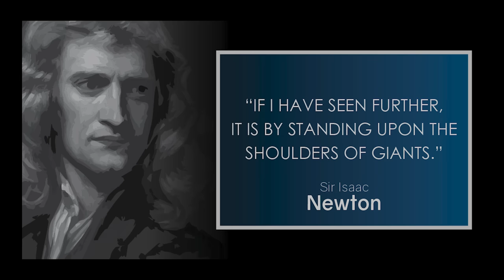One of a Kind Dining Table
I built this table out of 3 types of wood: old growth Douglas Fir, western red cedar and yellow cedar. The top is end grain construction and nearly 4" thick. The base is secured together with a total of 8 castle joints and 2 half lap cross joints. Enjoy the build!

The Only Table of Its Kind in the World

How It's Made - 3D Patterned End Grain Cutting Board

Links to products used in this video:

3M Cubitron Ceramic Abrasive 6" sanding discs
Festool Rotex Sander
Freud Glue Line Rip Blade
Diablo 80 Tooth Fine Finish Blade
GRR-RIPPER 3D Push Block
Gravity Heel Kit For GRR-RIPPER
3M BlueTooth Hearing Protection
Silicone Glue Brush Rockler
Tape Measure Stanley
Pipe Clamp ¾” Bessey
F-Style clamps Bessey
Titebond III Glue
Camera Tripod
Sony A6400 4K Camera
Iphone Tripod Mounting Bracket
Belt Sander Makita 4”x24”

0:00 Intro
14:12 Building the table top
13:34 Final table top glue up
16:41 Building the base
25:34 Applying finish